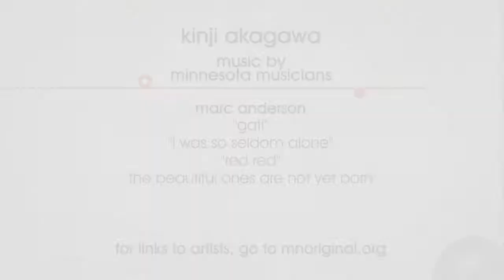Kinji Akagawa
Kinji Akagawa has been called a model Minnesota artist as well as a pioneer in the public art movement. His works -- "Garden Seating, Reading, Thinking" in the Minneapolis Sculpture Garden, The Peace Garden Bridge at the Lyndale Peace Park, and a pergola erected at Normandale Community College’s entryway -- exemplify Akagawa’s propensity for incorporating local materials into his sculptures.